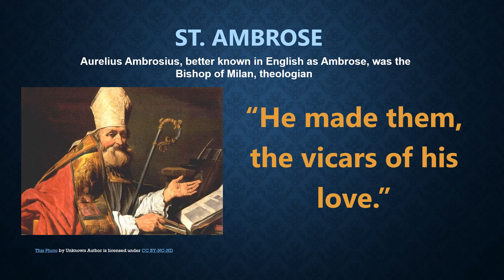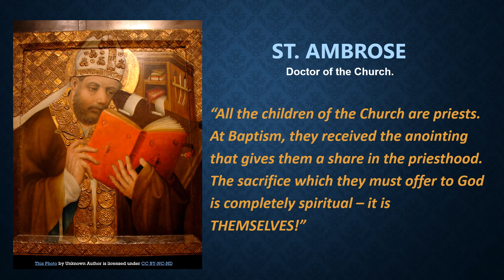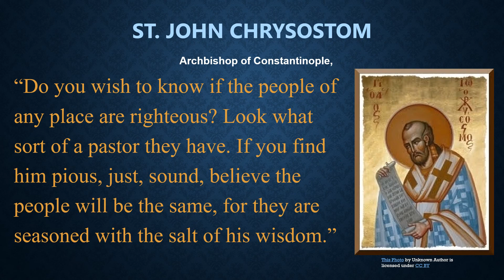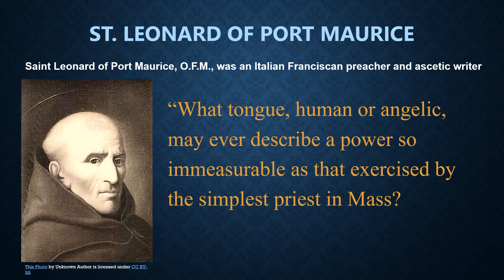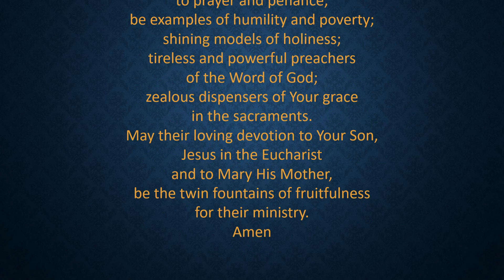The Dignity of Priesthood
Remarkable quotes about Priesthood dedicated to our beloved Spiritual Frontliners - all Catholic Religious and Diocesan PRIESTS all over the world especially those who offered their lives for the glory of God in this time of COVID-19 pandemic.
"You are a priest forever, in the order of Melchizedek."-Hebrews 7:17

Music: Paghahandog | Piano Cover of Abe Villalobos